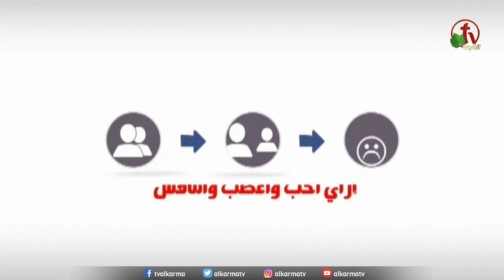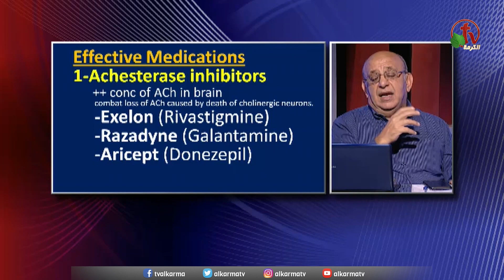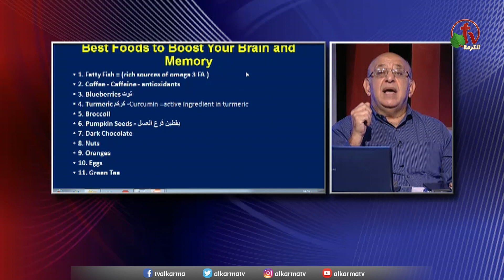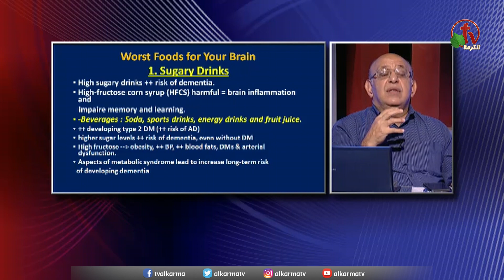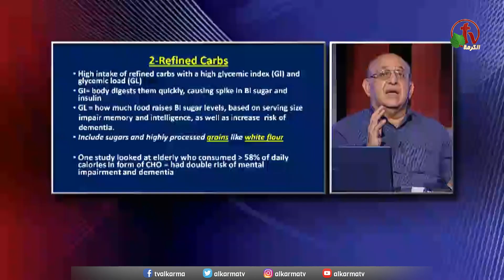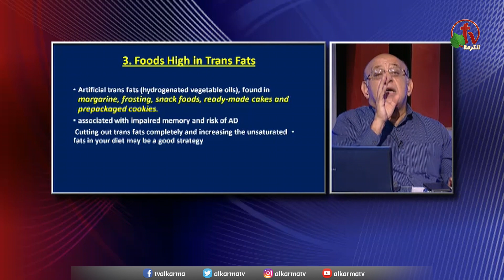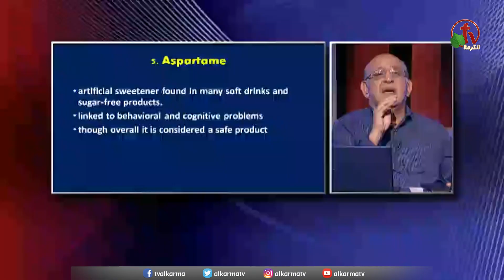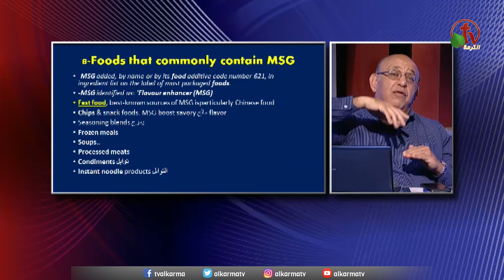الأدوية وعلاقتها بالذاكرة والنسيان (الجزء 2) || ساعة ونصف مشورة مع د. مجدي إسحق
برنامج "ساعة ونصف مشورة" مع الدكتور مجدي اسحق
عنوان الحلقة: "الأدوية وعلاقتها بالذاكرة والنسيان " - الجزء الثاني
تقديم الدكتور مجدي إسحق - استشاري الباطنة وطب العائلة
بث مباشر على قناة الكرمة || الثلاثاء 12 يناير 2021

An Hour & A Half Counseling program with Dr. Magdy
Episode Title: "Medicine And Its Relationship With Memory Loss" -- Pt. 2
Hosted by Dr. Magdy Ishak - Consultant of Internal and Family Medicine
Live Broadcast on Alkarma TV Network || Tuesday Jan. 12, 2021

نرحب بأسئلتكم وأستفساراتكم على التليفونات الموضحة على شاشة قنوات الكرمة!
كل يوم ثلاثاء الساعة 10 صباحاً بتوقيت شمال أمريكا والساعة 8 مساءاً بتوقيت القاهرة